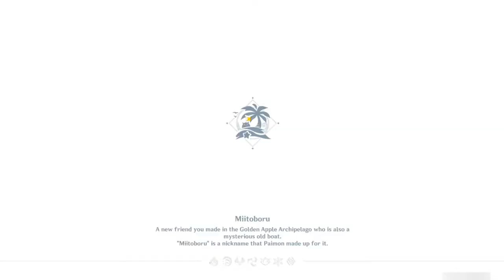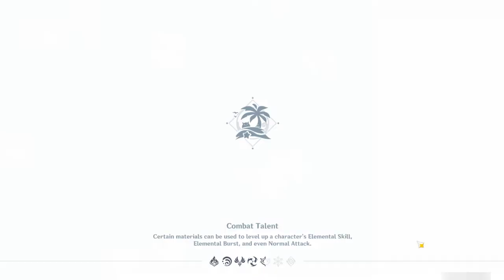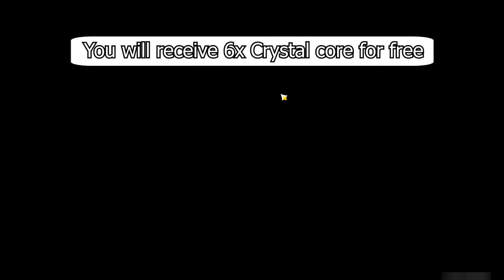Bake - Danuki Wanderlust || Genshin Impact - World Quest || Event Story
World Quest Event : Summer Fantasia - Bake - Danuki Wanderlust
Main Character in this Event : -
In this story we suddenly found lost Tanuki on Bonsai rock, and it's seem that  he waiting for someone. I wonder who could it be .
Late upload from 2.8 version :v